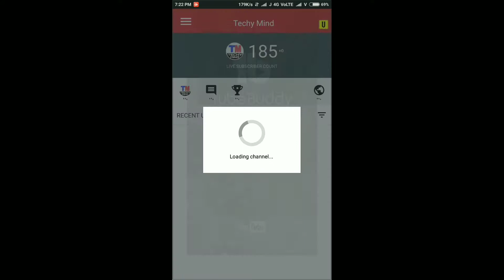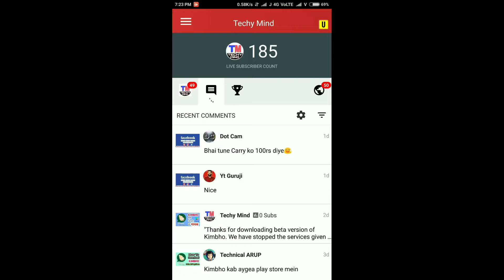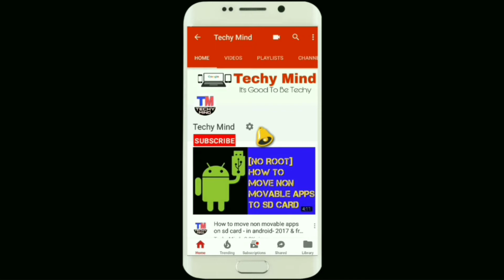[Hindi] How To Install/ Download Tubebuddy App On Mobile | Android | YouTube Manager | Play Store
Hello Friends
How To Install/ Download Tubebuddy App On Mobile | Android | YouTube Manager | Play Store | 2018

About : Techy Mind is a YouTube Channel, where you will find technological videos in Hindi, To watch the latest videos, subscribe to my channel Techy Mind and click on the bell icon :)